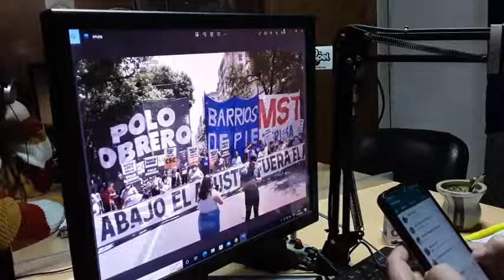Marisa Cariddi, coord Prov de Barrios de Pie, sobre los dichos CFK, sobre los planes sociales:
ASÍ SON LAS COSAS - 13 AÑOS

Contactate con nosotros:
📞4648697

➡️Aplicación en Play Store: Así son las Cosas
➡️Podcast:
- Así son las Cosas: PENAS Y OLVIDOS DE LA GUERRA